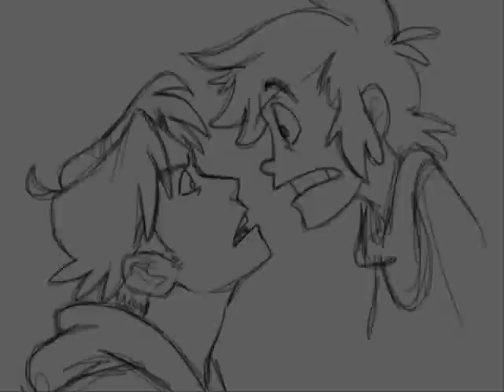[wth] be my escape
phew it took me forever to figure out how to fix this

anyways

if you haven't watched erica wester's new animation welcome to hell you should get on that because i could go on forever on how perfect it is but just trust me on this

this is also for mo because he showed me the song and he's also perfect so